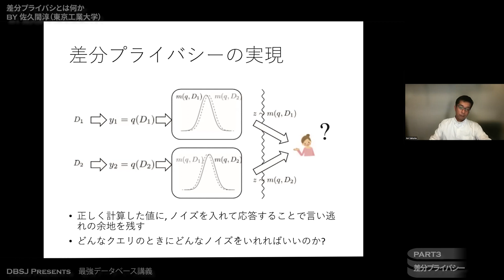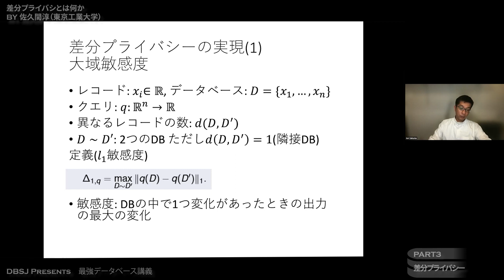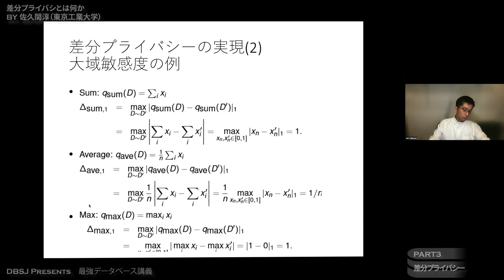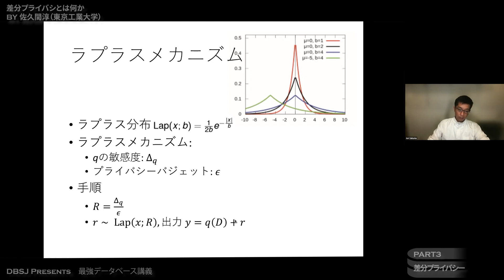差分プライバシー（最強DB講義「差分プライバシとは何か」by 佐久間淳 Part3）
講義概要

差分プライバシーとは、データ分析や統計処理などの結果を外部に公開するプロセスで、個人のデータが漏洩しないことを、統計的に保証する枠組みです。データの公開や共有が増える現代のデータ駆動型社会において、個人のプライバシーを保護するための重要なツールとなっている差分プライバシーの理論と応用について説明します。

0:00 タイトル
0:20 ε-差分プライバシ―
1:10 差分プライバシ―の実現
1:36 差分プライバシ―の実現(1) 大域敏感度
2:47 差分プライバシ―の実現(2) 大域敏感度の例
5:17 ラプラスメカニズム
7:19 ラプラスメカニズムが差分プライバシーである証明
8:00 次回予告